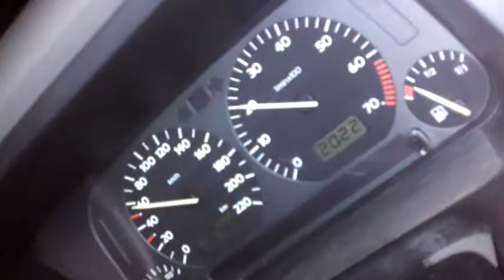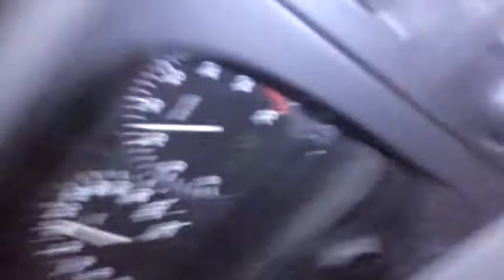beocin 2012 okiboy97 :) SWEDEN